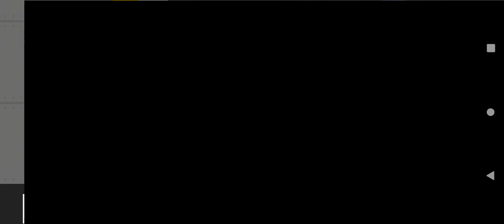escritores contra los hombres cámara